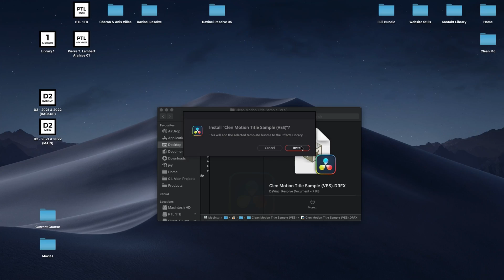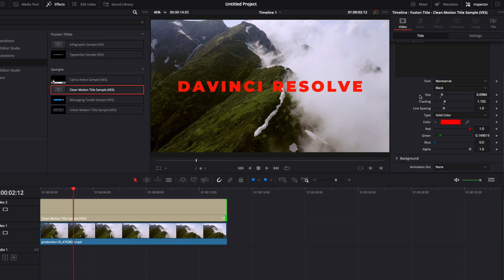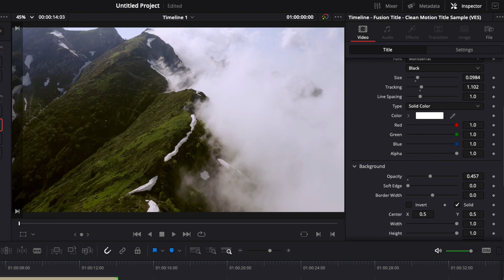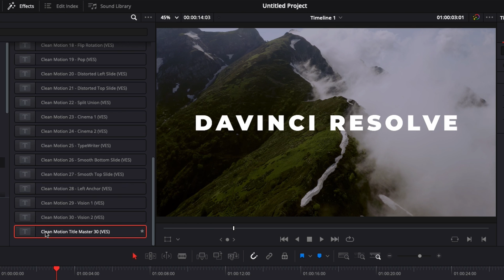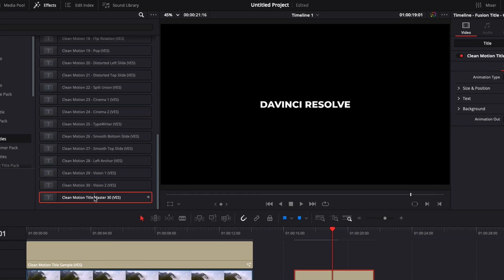Free Clean Motion Title for Davinci Resolve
This is a free sample from our Clean Motion Title pack for Davinci Resolve. In this video, I'll share with you how to install and use this sample, as well as giving you a demo of the full pack.

I've provided timestamps so you can jump directly to the section that you need:

00:00 - Intro
00:11 - How to install the title?
01:00 - How to use the title?
03:35 - Clean Motion Title Pack for Davinci Resolve

At Video Editor Studio we want to teach you more about Davinci Resolve so you can get better at video editing. And give you the tools and assets to save up time and raise the quality of your production.